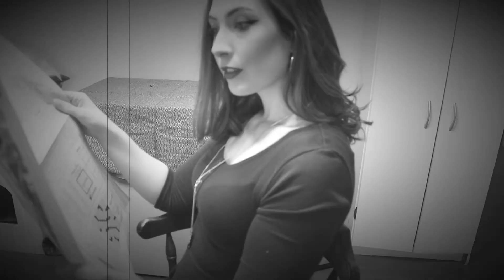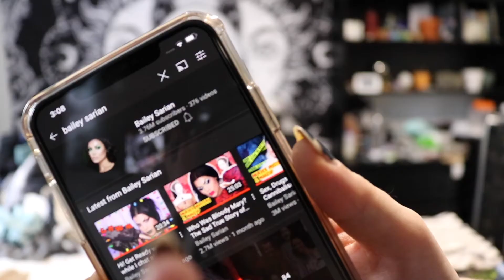A Day in The Life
This video was a bit of an experiment. We've been watching Wandavision and I was kinda inspired by it. It didn't turn out exactly like I wanted it to, but here it is anyway. Hope you enjoyed.